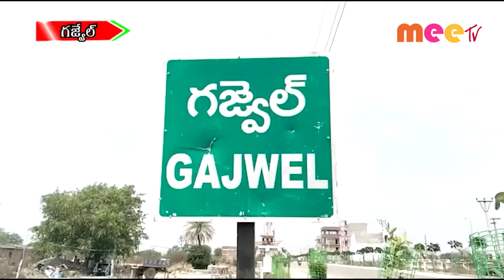గజ్వెల్ మున్సిపల్ కార్పొరేషన్ /01.01.2021//MEE TV NEWS//